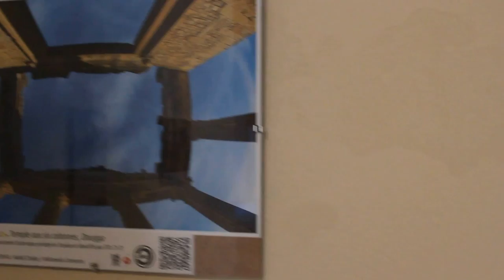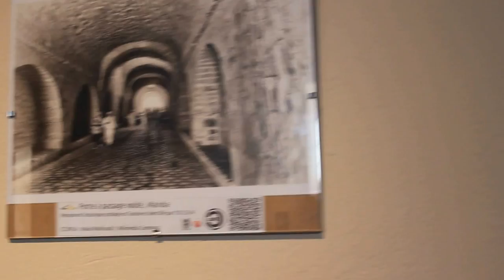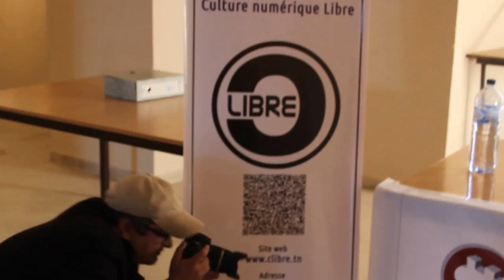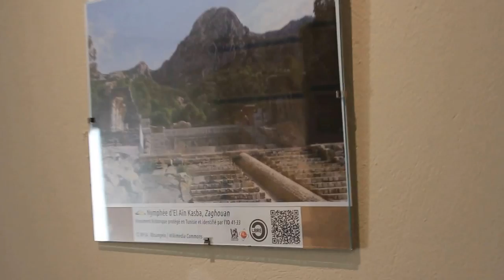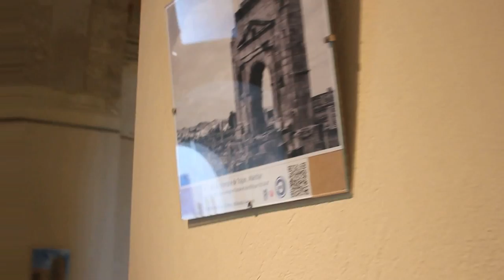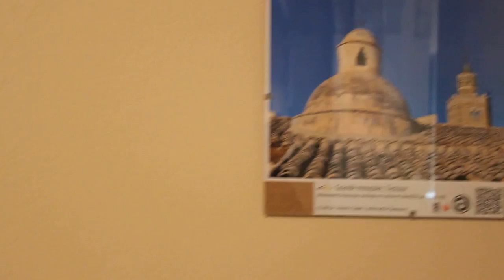Exposition WLM2013TN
Les 50 premières photos du concours Wiki Loves Monuments Tunisia exposées dans le Musée Archéologique de Sousse.